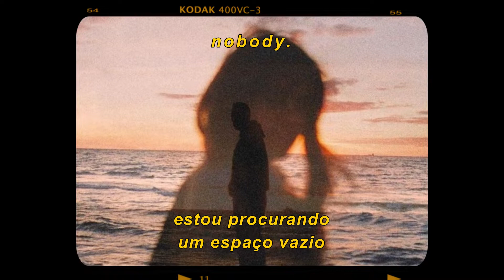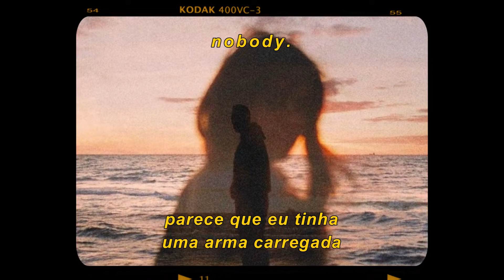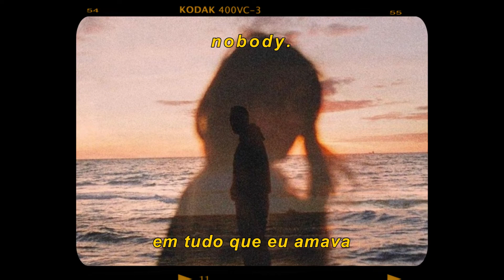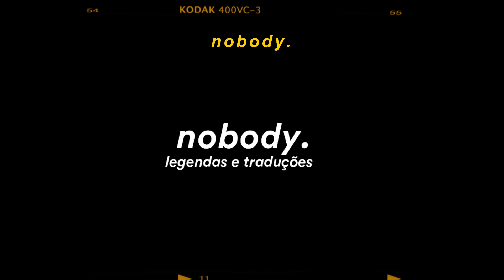imagine dragons - shots (broiler remix) [legendado/tradução]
nobody.

original:
Imagine Dragons - Shots (Broiler Remix)
from the 2015 release "Shots (Broiler Remix)"
is the copyrighted property of its owner(s).

dicas..